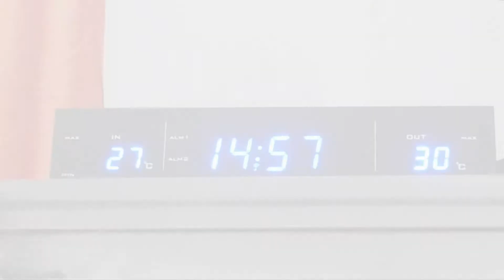A hot Day in Castrop-Rauxel